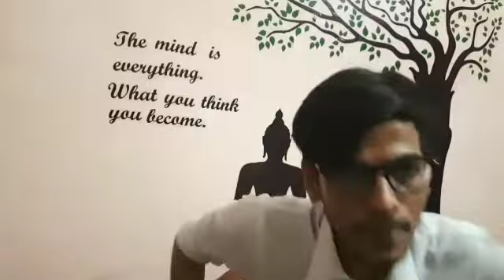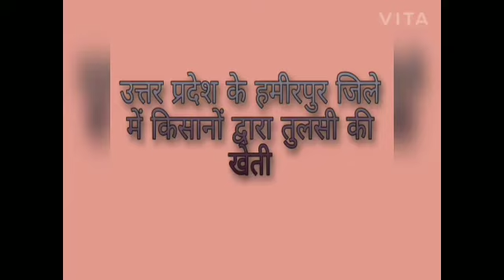आखिर तुलसी की खेती क्यू कर रहा बुन्देलखण्ड का किसान। Episode-13। Krishi par charcha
इस वीडियो को अंत तक देखे । हमारा  उद्देश्य कृषि की जानकारी को सरल भाषा मे पहुंचाना हमारा लक्ष्य है। इसके अलावा हम ज्यादातर युवा को कृषि के अवसर को लेकर जागरूक करना भी हमारा लक्ष्य है ।